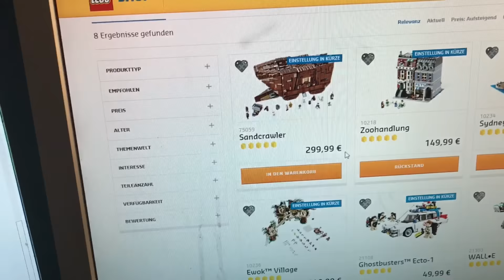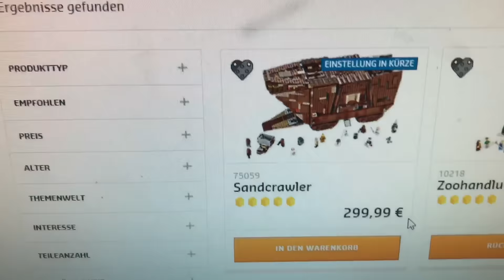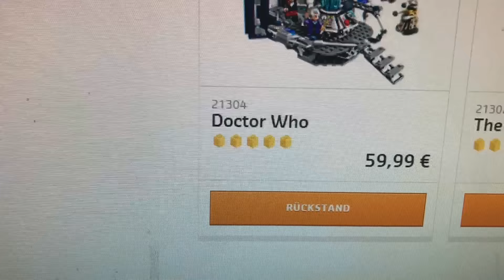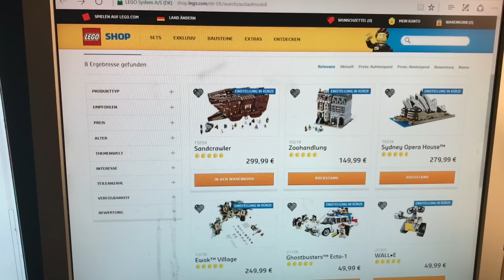LEGO Auslaufmodelle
Welche Modelle von LEGO bald auslaufen.